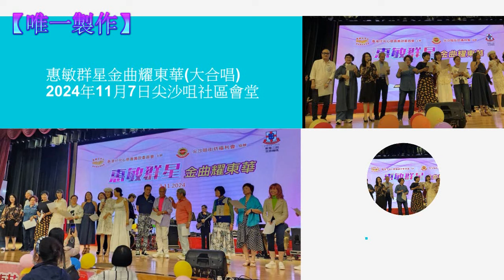【惠敏群星金曲耀東華】2024年11月7日尖沙咀社區會堂（照片）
請大家：
💬comment留言👍🏻like讚好
👆🏻subscribe訂閱📲share分享